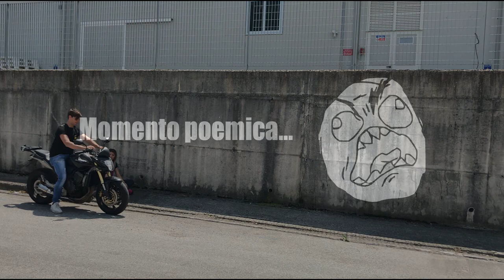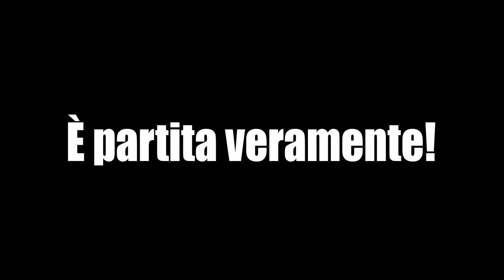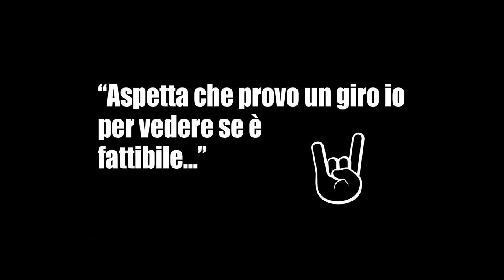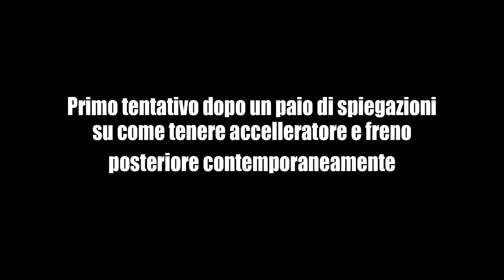LA MIA RAGAZZA GUIDA LA MIA MOTO (100cv) per la prima volta! [Mitch Motor Vlog #16]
La mia morosa dopo un paio di anni passati da zavorrina ha deciso di conseguire la patente A per moto per poi comprarne una in futuro (purtroppo le piacerebbe il Monster...) e poter fare qualche viaggio in coppia oltre che per divertirsi un po' da sola e per non dover stare sempre appesa dietro.
Dunque ha fatto domanda da privatista in motorizzazione ed una volta arrivato il foglio rosa che consente l'esercitazione ho iniziato a farla guidare: in questo video la prima volta in assoluto che l'ho portata in uno spazio ristretto, le ho spiegato un paio di concetti fondamentali e le ho fatto fare un po' di esercizi per imparare a curvare!

► Vehicle: Honda Cb600F Hornet

►Riprese audio e video: Sony HDR-AS20

► Chi sono?

• Mezzi passati: Aprilia Etx Tuareg 50cc del 1986), Aprilia Rx 50cc del 2003, Aprilia Rx 125cc del 1998, Volkswagen Golf IV Highline 1.6 del 2001, Volkswagen Golf IV 1.9 Tdi Highline del 2003, Mitsubishi Pajero 3.2 Gls2 del 2002, Honda Cb600f Hornet del 2007 (IN VENDITA), Bmw 330xi Touring 3.0 del 2000